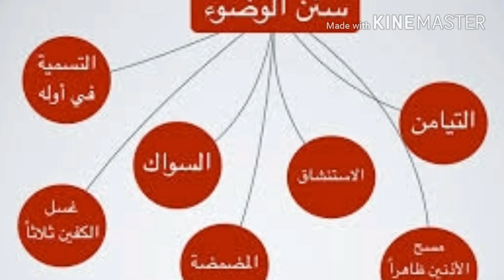vujoo ki sunnate